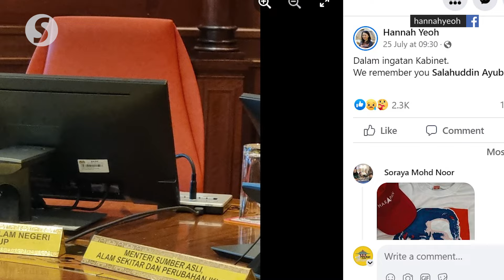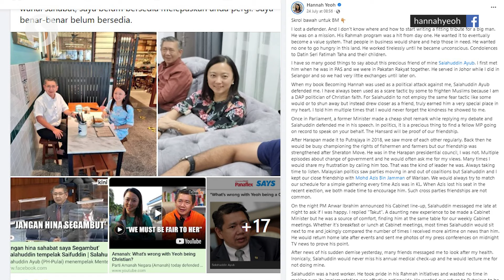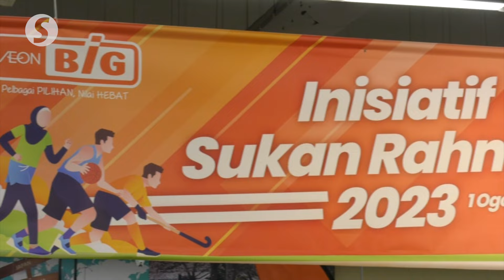Yeoh: Late Salahuddin would be very happy to see KBS, KPDN promote Rahmah branding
At the launch of the Rahmah Sports Initiative at AEON BiG in Klang on Tuesday (Aug 1), Youth and Sports Minister Hannah Yeoh paid tribute to her dear friend and colleague Datuk Seri Salahuddin Ayub.

She said before his passing, Salahuddin had a habit of telling her what he saw in television news about her ministry’s programmes, and if he still survived until today, he would have been very happy to watch the news that the Domestic Trade and Cost of Living and Youth and Sports Ministry came together to promote the Payung Rahmah initiative together.